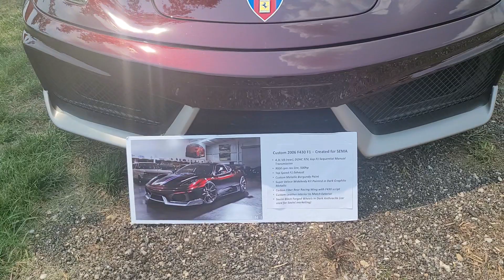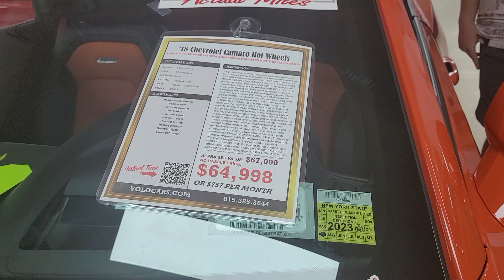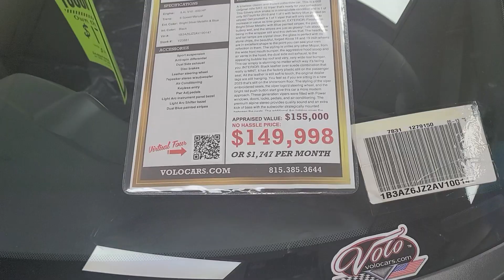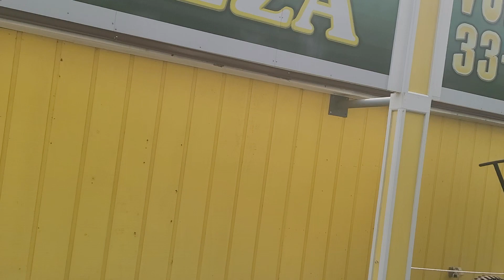SUPERCARS | EMOCJE | palenie gumy | ZLOT SAMOCHODWY W Muzeum |USA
Cześć, pomysł na założenie kanału Youtube zrodził się całkiem przypadkowo bo podczas remontu garażu,i w pewnym momencie pomyślałem, że fajnie byłoby pokazać jak zmienia się w Garaż Marzeń.
Przy okazji że jestem miłośnikiem Motoryzacji i uwielbiam spędzać czas w Garażu ,oraz mam wielką przyjemność z mycia  i dopieszczania auta które posiadam  to też i tym właśnie chciałbym się z Wami podzielić.

Wkrótce Na kanale też Chciałbym, żeby znalazły się tematy o Amerykańskim Samochodach Ciężarowych (TRUCK),.
Naprawy,Handel.

Zapraszam wszystkich do śledzenia kanału, ja mogę tylko obiecać że będę starał się tworzyć materiały jak najlepszej jakości i ciekawe.
Jeszcze wiele przed nami...
DZIĘKUJĘ i ZAPRASZAM